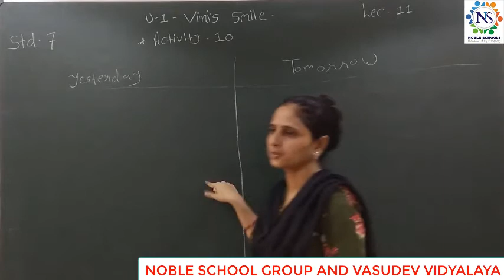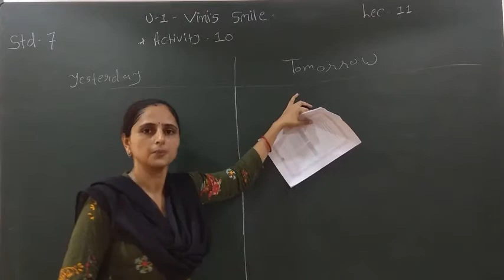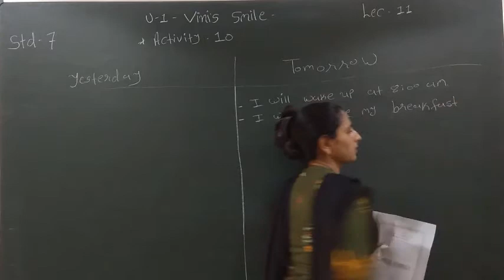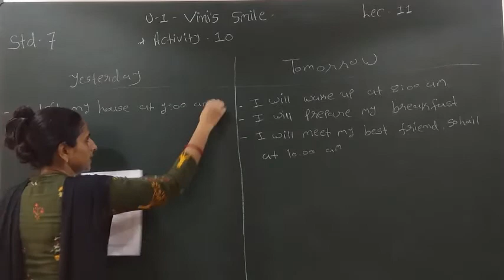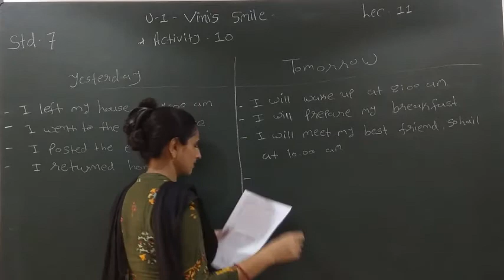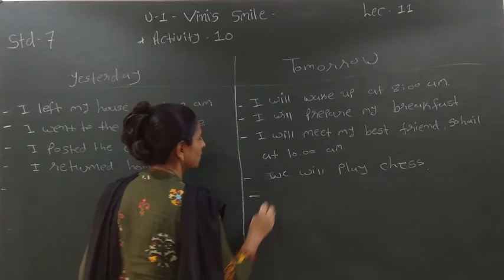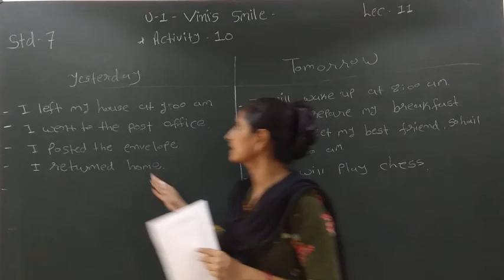Standard - 7 English Lecture - 11 By Varshamadam